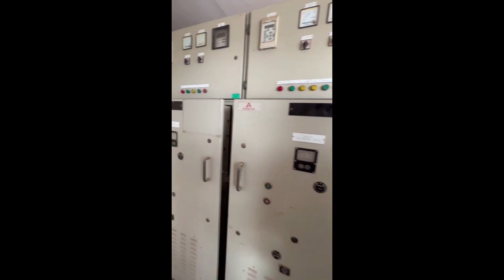caterpillar generator 3520C usedgenrators machines reliable trending powerplant electricity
Year: 2007, Engine Model: G3520C, Capacity: 2437Kva, 1950Kw, 50Hz, 3 phase, 1500rpm, very low working hours (only testing hours), like brand new unused.
SA090123MGC